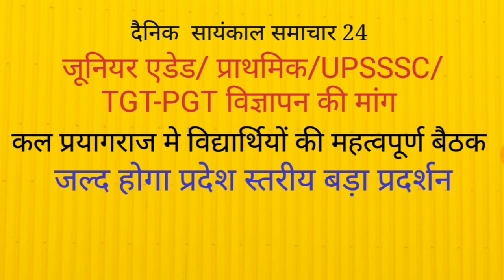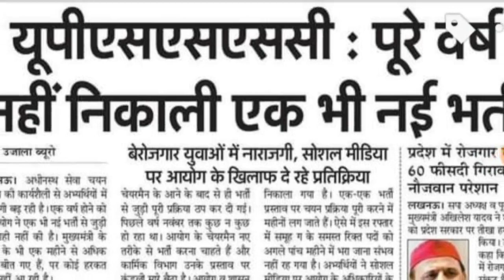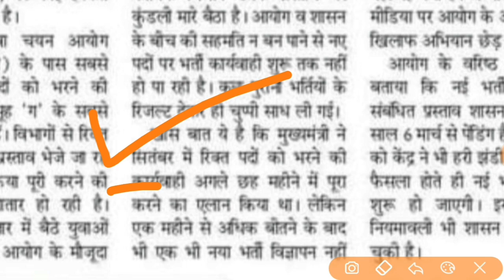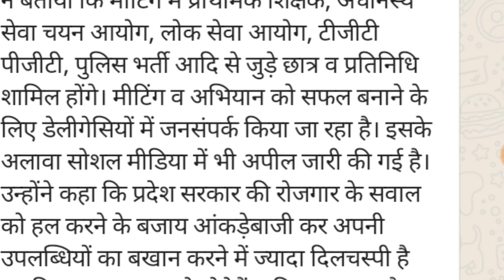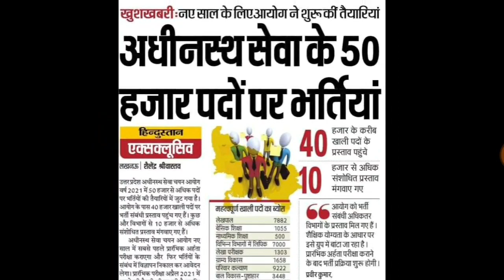सरकार की रोजगार विरोधी नीति के खिलाफ होगा अब प्रदेश स्तरीय प्रदर्शन: छात्र हुए लामबंद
इस वीडियो में छात्रों द्वारा प्राथमिक जूनियर माध्यमिक विद्यालयों में शिक्षक भर्ती व अन्य विभागों में रिक्त पदों को भरने की मांग के बारे मे जानकारी दी गई है